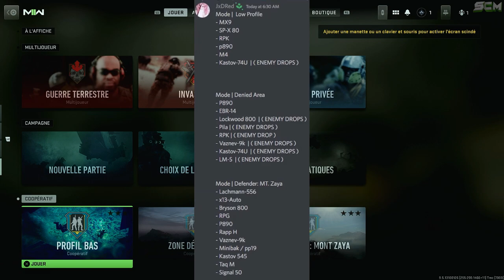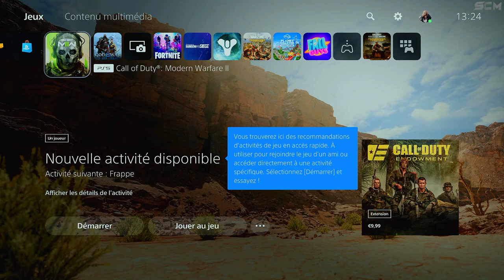GLITCH XP MW2 SOLO AFTER PATCH, GLITCH XP ILLIMITÉ MODERN WARFARE 2 EN SOLO APRÈS LES MISE A JOUR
Source : @B Man

▬▬▬▬▬▬▬ • BIENVENUE 😍 • ▬▬▬▬▬▬▬

▬▬▬▬▬▬▬ • PARTENAIRES 💪 • ▬▬▬▬▬▬▬

👉StealthGamer:
"SOISCOOLMEC"
"STRIKESOISCOOL"